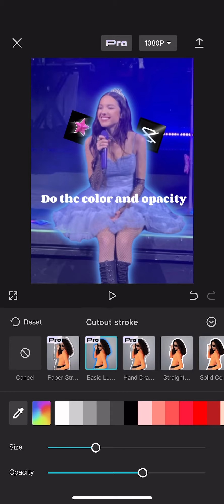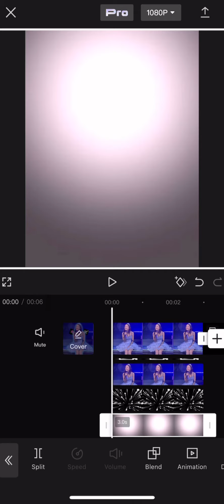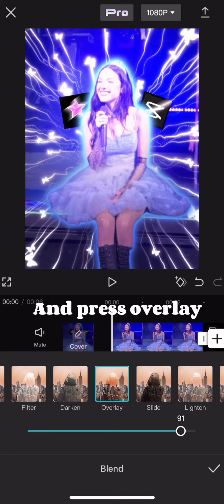I hope this helps!